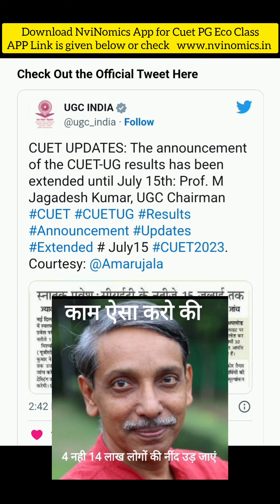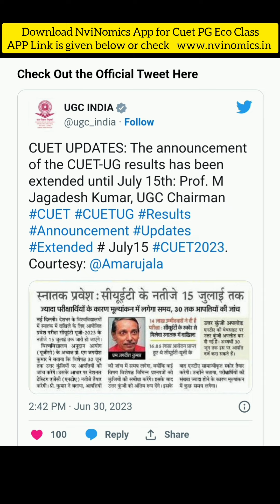BigNews! FInally CUET Result on 15th July 2023 || Updates for CUET UG & PG Exam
Download NviNomics App for CUET PG Economics 2024 batch & UGC NET Economics Dec 2023

telegram Link for Eco NET JRF & Cuet pg economics 2024 entrance exam discussion group👆

Demo lectures of NviNomics👆👆

MicroEconomics live free Demo class👆

Indian economy Live free Demo class

Growth free demo class